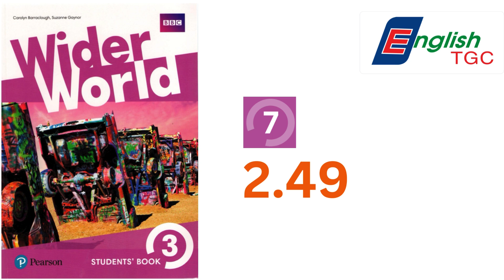Wider World 3 - Student's book - UNIT 7 - 2.49